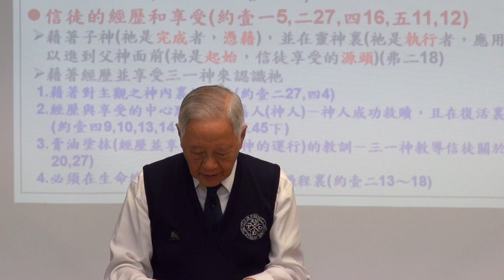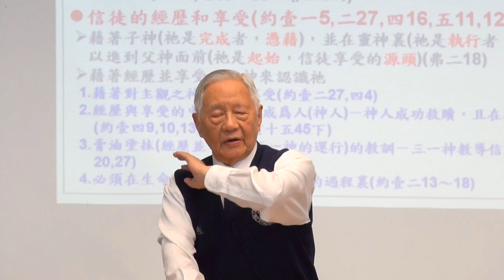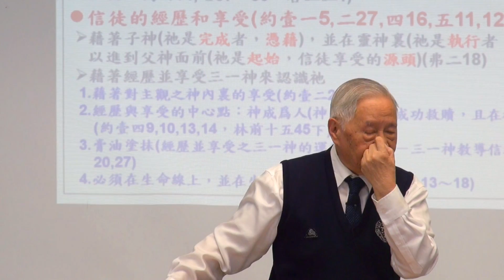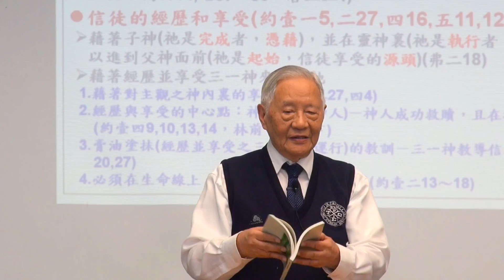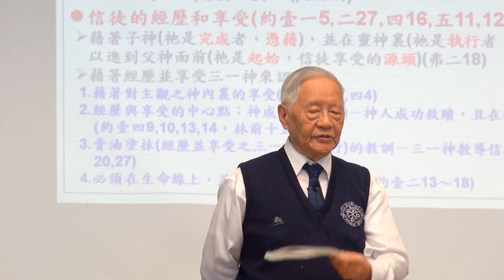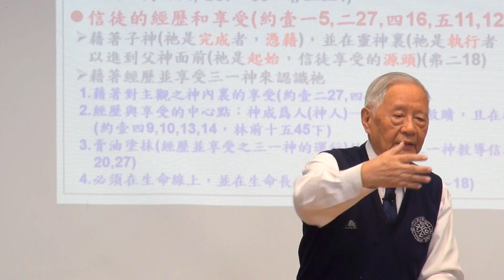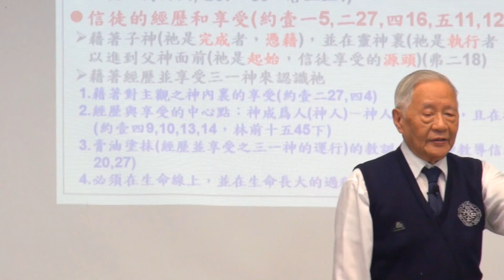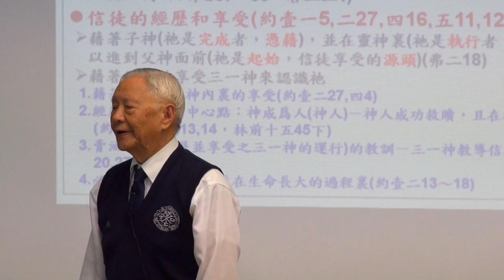劉遂「三一神 」2015.11.7 花蓮市召會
花蓮市召會週六晨興聖言申言操練「主今日恢復之主要項目的重點」第二篇